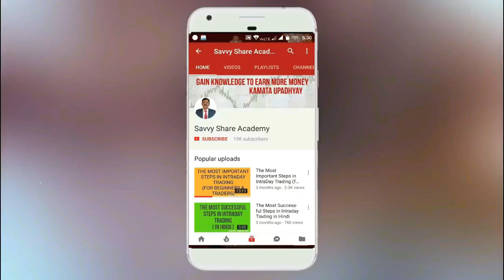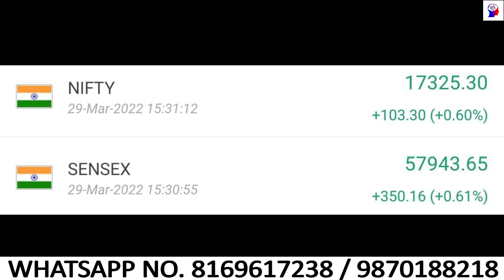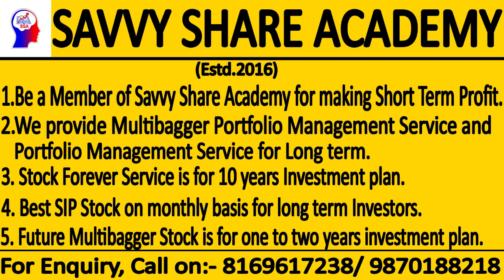Sensex and Nifty Review for 30/03/2022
WHAT IS STAGFLATION ?

You will get the following benefits :

1.Free Demat Account
2.Zero Equity Delivery
3.₹20 Per Order in Intraday, commodity and currency
4.Limit Upto 20 Times
5.MTF Facility Available
6.30 Years Of Trust